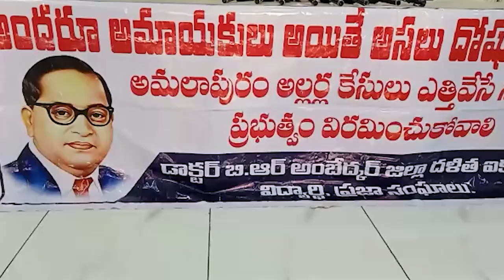అమలాపురం లో దళిత ఐక్య వేదిక , విద్యార్థి ప్రజా సంఘాల ఆధ్వర్యంలో మీడియా సమావేశం